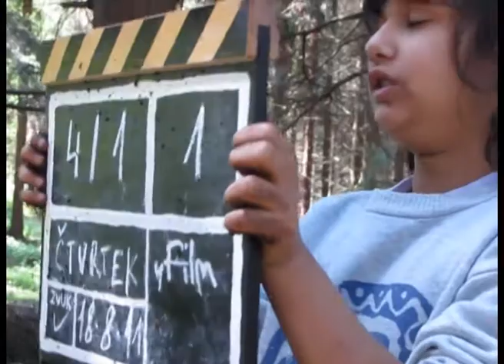Film o filmu 18/08/11 - Film, ve kterém nejezdí tramvaje